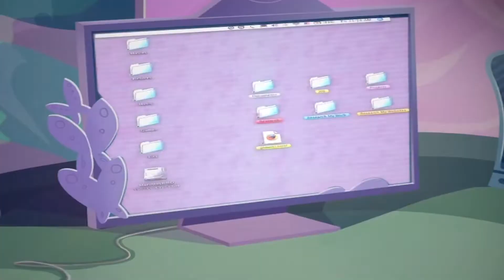Клуб Уинкс - Сезон 4 Епизод 16, "Виртуален Свят" | БГ АУДИО, Full HD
Дублаж - Студио ПРО Филмс | Super Toons TV

I don't own The "Winx Club" rights, this is used only for entertainment and promotion.